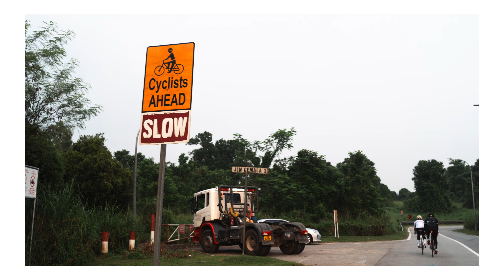live in the moment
From time to time, slow down your paces and stop chasing KOMs or the next high in cycling. In my opinion, when you look back, it might just be the little moments or precious times you spent with your friends while on the bike that mattered the most.

This weekend, I went out with the sole intent of capturing the moment. Albeit, just a short ride within our local roads but I will treasure it and be thankful for being able to do this again and again each time.

Cheers.